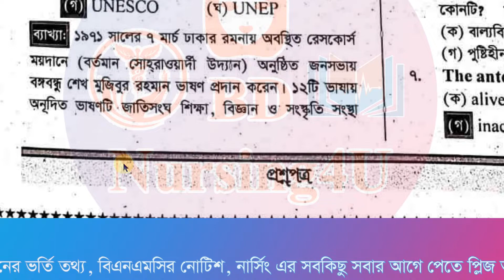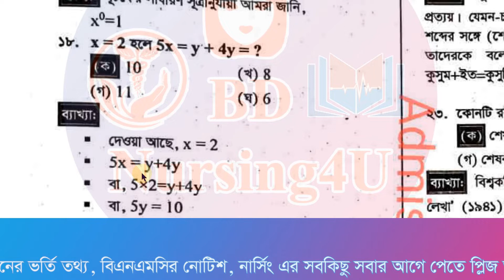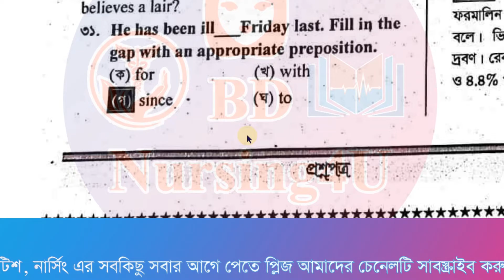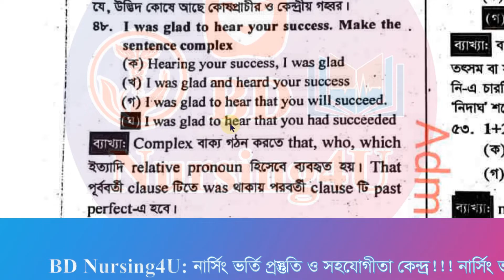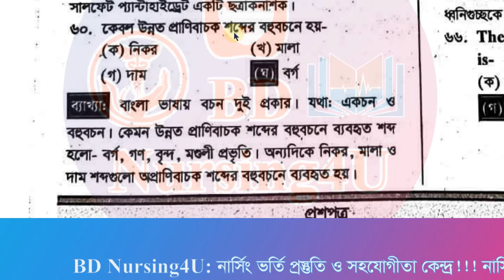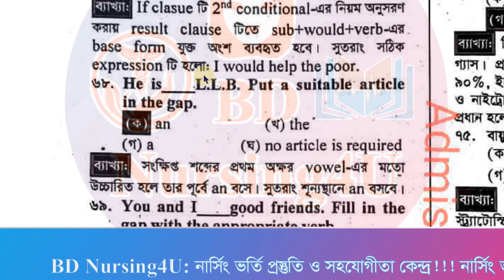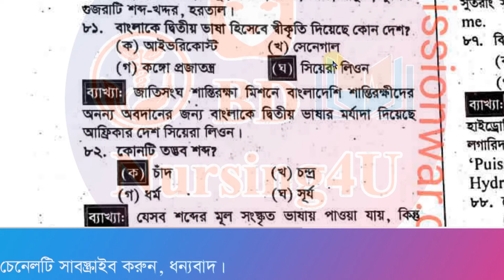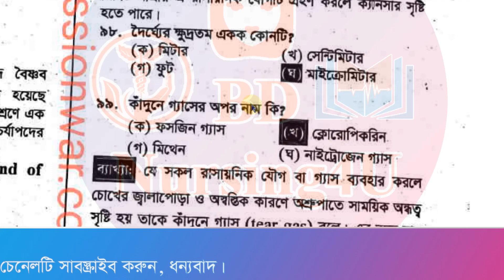বিএসসি ইন নার্সিং ভর্তি প্রশ্ন সমাধান ২০১৯-২০ BSc in Nursing Admission question Solution 2020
BSc in Nursing  Admission solution 2019-20
B.sc in Nursing Admission solution 2019-20
বিএসসি  ইন নার্সিং ভর্তি প্রশ্ন সমাধান ২০২০-২১
বিএসসি  ইন নার্সিং ভর্তি প্রশ্ন সমাধান ২০২০
বিএসসি  ইন নার্সিং ভর্তি প্রশ্ন সমাধান ২০১৯-২০২০
বিএসসি  ইন নার্সিং ভর্তি প্রশ্ন সমাধান ১৯-২০২০

ডিপ্লোমা ইন নার্সিং সাইন্স এন্ড মিডওয়াইফারি এবং ডিপ্লোমা ইন মিডওয়াইফারি ২০১৯-২০ শিক্ষাবর্ষে ভর্তি পরিক্ষার প্রশ্ন সমাধান
Diploma in Nursing Science and Midwifery Admission solution 2020
Diploma in Nursing Science and Midwifery Admission solution 2019-20
Diploma in Midwifery Admission solution 2019-20
 ডিপ্লোমা ইন নার্সিং ভর্তি প্রশ্ন সমাধান ২০১৯-২০
ডিপ্লোমা ইন নার্সিং ভর্তি প্রশ্ন সমাধান ২০২০
বিএসসি  ইন নার্সিং ভর্তি প্রশ্ন সমাধান ২০২১৯-২০
বিএসসি  ইন নার্সিং ভর্তি প্রশ্ন সমাধান ২০১৯-২০
নার্সিং
nursing update

nursing course,
nursing admission,
nursing admission 2022-23,
nursing update,
নার্সিং,
nursing preparation,
nursing result,

নার্সিং রেজাল্ট
nursing admission result 2022-23
nursing result
nursing
bsc nursing
নার্সিং